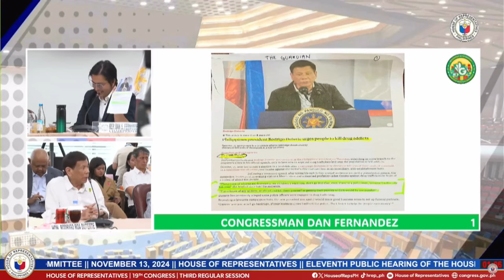DUTERTE, NILINAW NA KRIMINAL ANG KANIYANG PINAPAPATAY AT HINDI MGA ADIK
"KILL THE CRIMINAL NOT ADDICT"

Ipinaliwanag ni dating Pangulong Rodrigo Duterte ang kaniyang nakaraang pahayag tungkol sa war on drugs.

Ayon kay Duterte ang sinabi niya ay "Kill the criminal not the addict", dahil naniniwala siyang biktima lamang ang mga adik.

Samantala, binigyang-diin ni  Santa Rosa City Rep. Dan Fernandez ang sinabi ni Duterte na  "If you know of any addicts, go ahead and kill them yourself, as getting their parents to do it would be too painful," noong July 1, 2016.